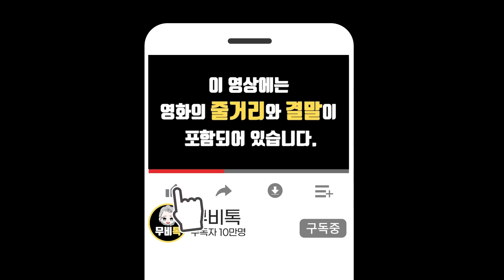아내를 인형처럼 사육하는 남자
안녕하세요^^
이 영상은 줄거리와 결말이 포함 되어있습니다